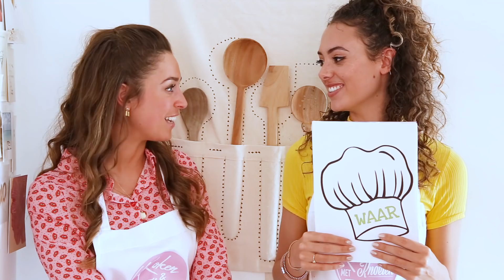KOKEN EN KNOEIEN MET ZOEY IVORY | SAMEN SINGLE LADIES DANSEN !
Wat leuk dat je kijkt naar een nieuwe aflevering van ''Koken en Knoeien''. Dit keer ga ik de uitdaging aan om te koken en knoeien met de prachtige Miss Nederland en Dance Dance Dance winnares; Zoey Ivory! Samen gaan wij aan de slag met Zoey's favoriete ontbijtje, wentelteefjes! Ben jij benieuwd wat wij van dit gerecht gaan maken zonder ogen en handen? Kijk dan snel de video!

Koken en Knoeien is de allernieuwste Foodie-ness YouTube serie waarin ik ga koken met verschillende bekende Nederlanders, bekende YouTubers of bekende Instagrammers. Niet zomaar koken, maar koken met beperkingen. Samenwerken is heel belangrijk, en dat levert hilarisch beeldmateriaal op!

Welk cijfer geef jij aan ons gerecht? Let me know in de comments!